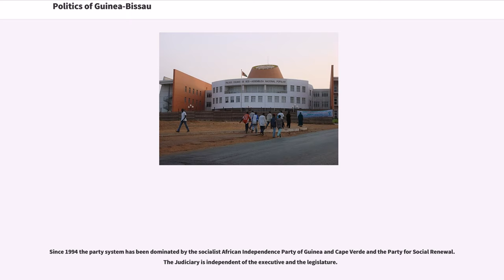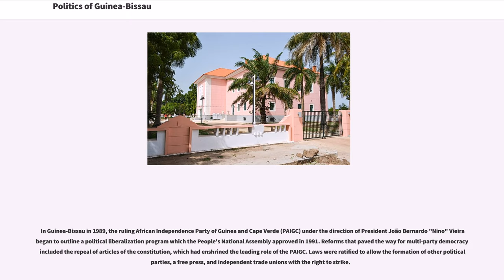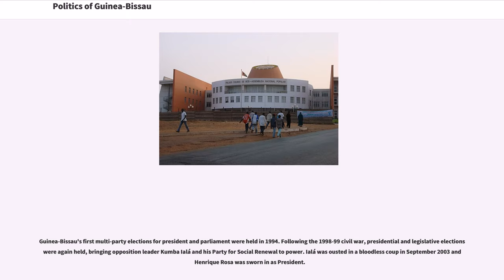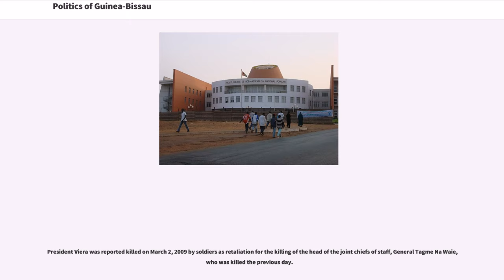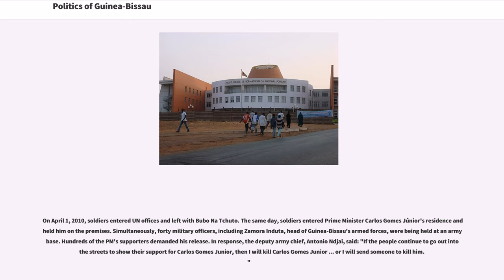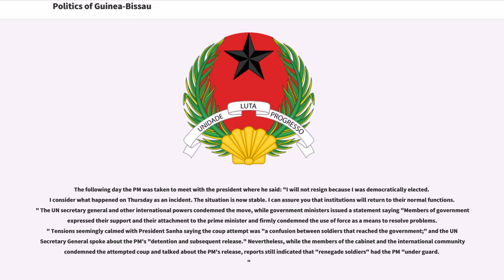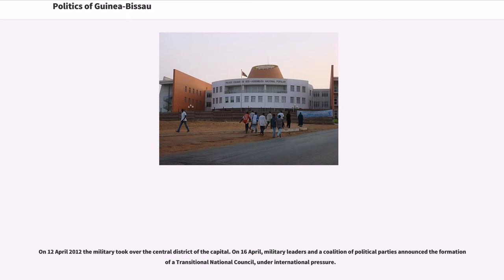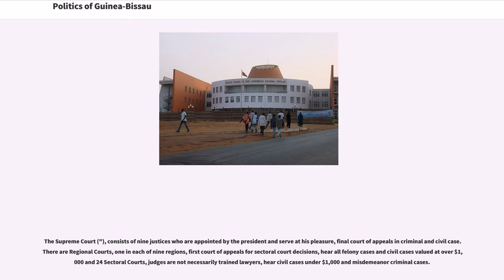Politics of Guinea-Bissau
Politics of Guinea-Bissau takes place in a framework of a semi-presidential representative democratic republic in transition, whereby the President is head of state and the Prime Minister is head of government, and of a multi-party system. Executive power is exercised by the government. Legislative power is vested in both the government and the National People's Assembly.

Since 1994 the party system has been dominated by the socialist African Independence Party of Guinea and Cape Verde and the Party for Social Renewal. The Judiciary is independent of the executive and the legislature.

Despite the democratic, constitutional framework, the military has exercised substantial power and interfered repeatedly in civilian leadership since multi-party elections were instituted in 1994. In the past 16 years, Guinea Bissau has experienced two coups, a civil war, an attempted coup, and a presidential assassination by the military. Since the country's independence in 1974, no president has successfully served a full five-year term.

In Guinea-Bissau in 1989, the ruling African Independence Party of Guinea and Cape Verde (PAIGC) under the direction of President João Bernardo "Nino" Vieira began to outline a political liberalization program which the People's National Assembly approved in 1991. Reforms that paved the way for multi-party democracy included the repeal of articles of the constitution, which had enshrined the leading role of the PAIGC. Laws were ratified to allow the formation of other political parties, a free press, and independent trade unions with the right to strike.

Guinea-Bissau's first multi-party elections for president and parliament were held in 1994. Following the 1998-99 civil war, presidential and legislative elections were again held, bringing opposition leader Kumba Ialá and his Party for Social Ren...